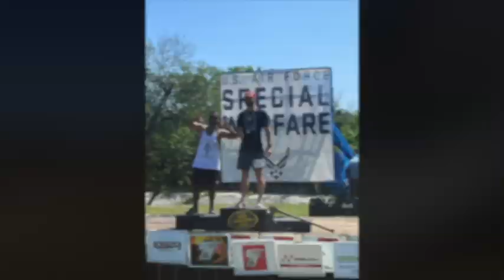137. National Quitters Day, Beans In Chili, and Matthew 4-5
In this episode, Chance and Lane come together to discuss many important topics within the world of personal develop. The two discuss National Quitters Day and why most people quit their New Year's Resolutions by January 12th, they debate the true ingredients required for chili, and they take a deep dive into the Gospel by discussing Matthew 4-5.

We would also like to recognize our recovery partner, Axis Recovery. Make sure that if you are living in or visiting the Conroe area, that you stop in and utilize the state of the art facility and the knowledgable team at Axis Recovery. Your body will thank you!

Important announcements for this episode include:

- Michael Ruiz becomes a 100 mile finisher

- Kendall Divin completes her second half marathon

- Chris Barnes will be running the Leadville 100 ultramarathon

If this episode brings you value, we ask that you share the show with someone who could receive the same value. That's the best way to help us reach as many people as possible, and in effect, help as many people as possible!

Also, please consider leaving us a rating or review on whatever platform you find yourself listening! These types of interactions help grow the podcast more than you know!

Feel free to shoot us a direct message with any questions comments, or concerns that you have!

And always be prepared for whatever is Next In Line!